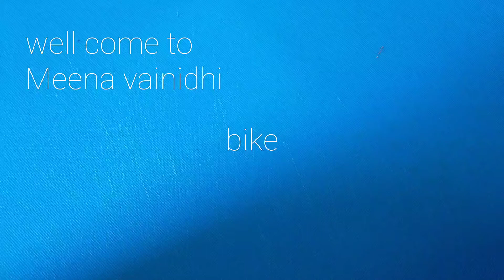smart stick puzzle game| educational magic toys|build creative thinking for kids